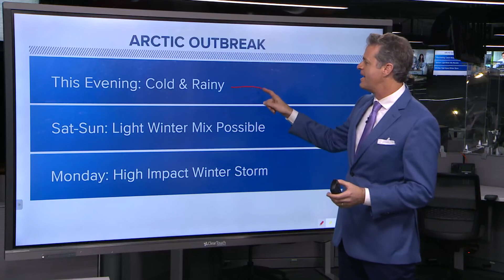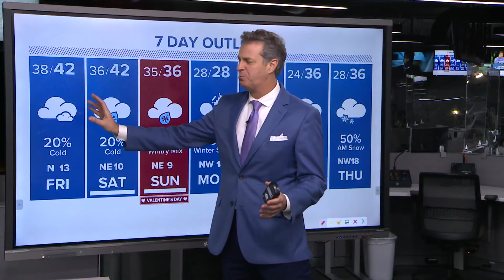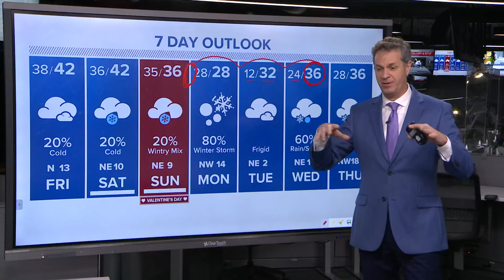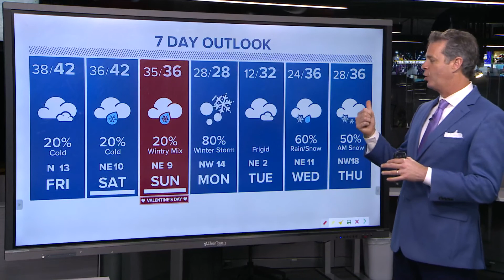Watch Live: Chief Meteorologist David Paul monitoring intense Arctic blast coming to Houston area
Chief Meteorologist David Paul monitoring intense cold front approaching Houston area.